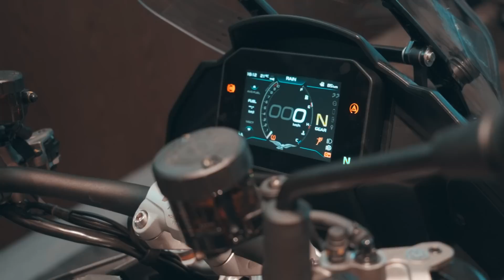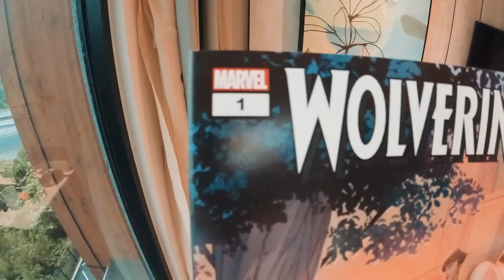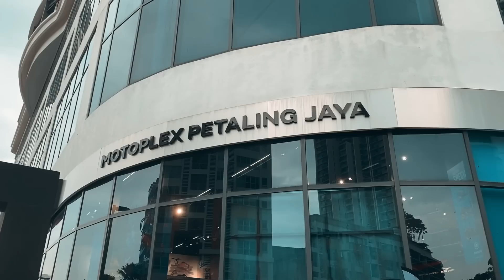I Rode The New Moto Guzzi V100 Up To Genting Highlands!!!!!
Join Jake as he attended the launch event of the new Moto Guzzi V100! This is definitely one of his favorite motorcycles now. Find out why!